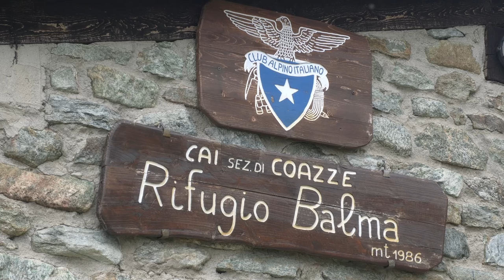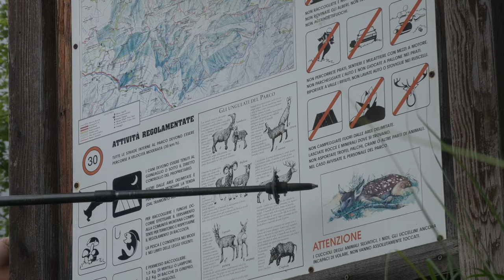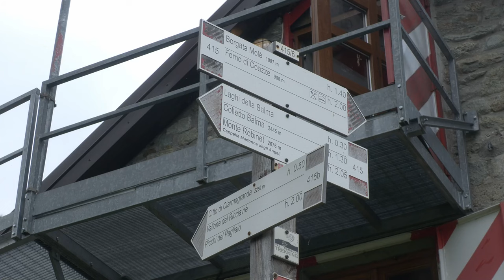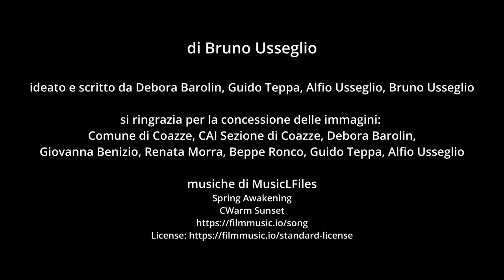Il cuore del rifugio Balma - Val Sangone (Torino)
La Val Sangone è un prezioso angolo delle Alpi occidentali raggiungibile facilmente da Torino. I suoi sentieri attraversano ambienti di rara bellezza e fascino. I rifugi che qui si trovano rappresentano un'ambita meta o un interessante punto d'appoggio per gli amanti del trekking. In questo video scopriremo il rifugio Balma e molte curiosità della zona.
Ma non perdetevi il seguito. In un secondo video verranno svelati i segreti del giardino nascosto.